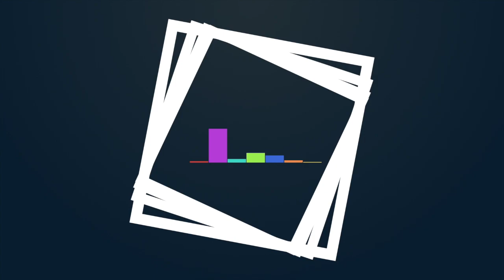Rhymecology is Hip-Hop Therapy (Sizzle Reel)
Endorsed by Krs-One, Big Boy, Will.I.Am, Redman, Masta Ace and hundreds more, Rhymecology uses the Hip-Hop lyrics and culture to help people express, discover and create themselves.

Founded in 2007 by the Rhymecologist, Jeff Walker, Rhymecology has developed two branches. One called The Art of Rhyming, which breaks down the nuances and hip-hop specific techniques of rhyming. The other is Healing with Hip-Hop. Walker has written books on both (on rhymecology.com) as well as created a number of albums while teaching workshops, presentations and now "personal rhyme coaching".

This is the Rhymecology Sizzle Reel.

To learn more about Rhymecology (which includes the wildly popular t-shirt brand WRITE BETTER RHYMES) just go to the website